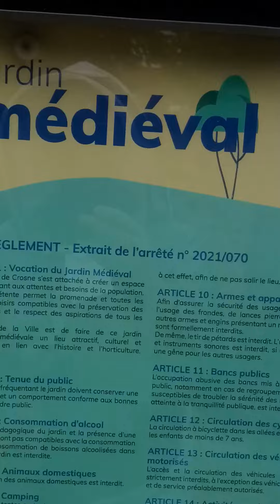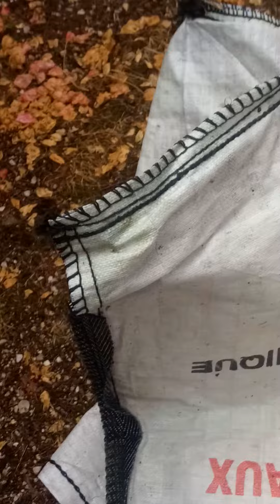Préparation de l'enruchage dans la ruche horizontale